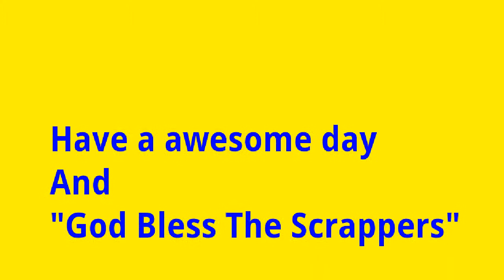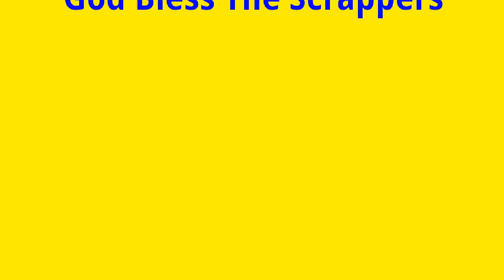Scrapping & Recycling Tips & Tricks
"as my personal experience"
PATIENCE, LOVE & UNDERSTANDING
ARE GOING TO BE YOUR BEST TOOLS
IN THIS BUSINESS AND INDUSTRY

All my videos are going to be based on
so we might learn how to build a profitable scrapping business, working legally, responsibly & with professionalism
In order to preserve a better place to live
on this PLANET that we all call EARTH

Thanks
GOD BLESS OUR WORK